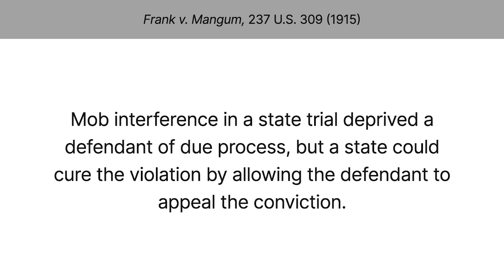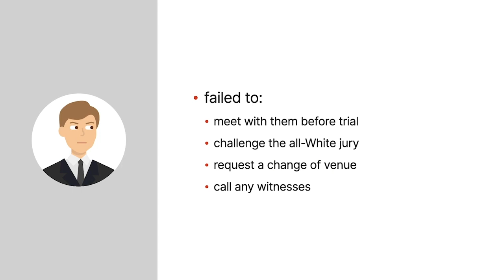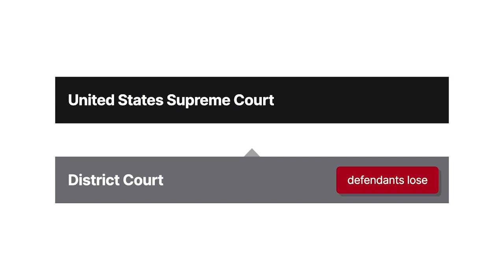Moore v. Dempsey Case Brief Summary | Law Case Explained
Moore v. Dempsey, 261 U.S. 86 (1923)

The Fourteenth Amendment guarantees criminal defendants the right to due process. In Frank versus Mangum, the Supreme Court recognized that mob interference in a state criminal trial deprived a defendant of due process but held that a state could cure the violation by allowing the defendant to appeal the conviction. The ruling’s practical effect was to block defendants from seeking federal habeas relief, instead consigning them to the state-court system. In Moore versus Dempsey, the Court reconsidered the issue.

In September 1919, a group of Black tenant farmers gathered at a church in rural Phillips County, Arkansas, for a meeting of the Progressive Farmers and Household Union. During the meeting, armed White men invaded the church, and the two groups exchanged fire. A White man was killed, and rumors of a Black insurrection began to spread. For the next several days, White mobs roamed the county, attacking Black people on sight. An estimated 200 Black residents were killed, along with Clinton Lee and four other White men. A committee appointed by the governor to investigate the killings concluded that Lee was murdered as part of an insurrection organized by Black residents for the purpose of killing White people.

Frank Moore and four other Black men were arrested for Lee’s murder. A mob marched to the local jail to lynch the men but stopped after committee members promised them that the law would be carried out and anyone convicted would be executed. The committee allegedly whipped and tortured Black witnesses to coerce their testimony against the defendants. During the defendants’ 45-minute trial, a hostile White crowd gathered in the courtroom and in the surrounding neighborhood. The defendants’ appointed attorney failed to meet with them before trial, challenge the all-White jury, request a change of venue, or call any witnesses. The jury deliberated for eight minutes before convicting all five men.

While the defendants’ appeal to the Arkansas Supreme Court was pending, committee members and community groups urged the governor to promptly execute them. There were also widespread threats to lynch another group of Black men who were awaiting trial if the defendants weren’t executed. The court affirmed the convictions, and the defendants filed a federal habeas petition. After the district court  summarily dismissed the petition, the United States Supreme Court granted cert.

Want more details on this case? Get the rule of law, issues, holding and reasonings, and more case facts

Have Questions about this Case? Submit your questions and get answers from a real attorney